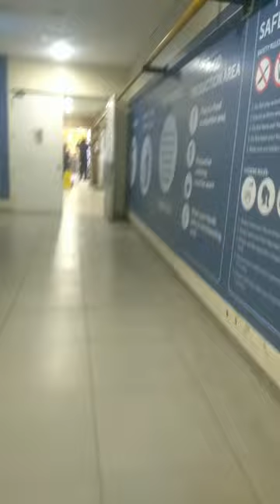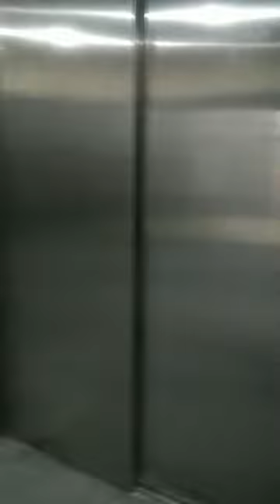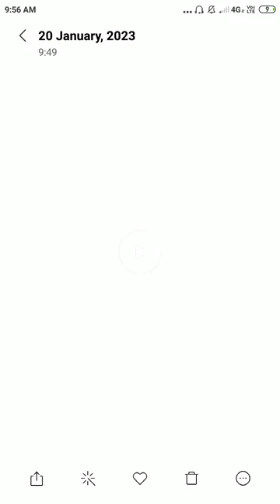ZOMATO DELIVERY PARTNER (RIDER) KI STORY ( GRAND CENTRAL MALL SEAWOOD NAVI MUMBAI)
is video mein Kisi bhavnaon ko Dukh pahuche aisa uddeshy Nahin Hai. is audio mein paise Prayas Kiya ja raha hai Zomato Rider ko aur food delivery partners ko Kis Tarah Ki taklif ko face karna padta hai aur is problem ka koi bhi solution Nahin Hai Ham
Apne team leader fleet coach koI baar baar Sampark karne ka Prayas karte hain Fir Bhi woh Hamen Kisi bhi baat Ka Jawab Nahin dete kripya is video ko Jyada Se Jyada share Kijiye Taki is problem ka Kuchh To solut
ion nikale aur jald se jald Hamen acchi earning Ho Yahi subh kamnaye.
Dhanyawaad
ek food delivery partner.